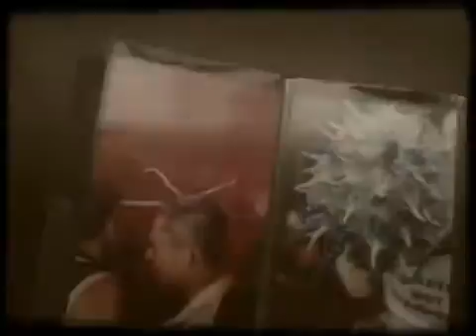10X15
Algumas coisas que vi e ouvi.